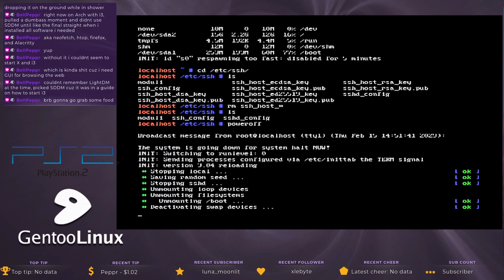Rolling Release Linux Distro Probably Isn't For You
As much as I love my rolling release distro being Arch Linux I know that this kind of system is absolutely not for everyone and shouldn't be, so let's go over some things to consider before picking yourself up a rolling release.

Credits
🎨 Channel Art:
Profile Picture: